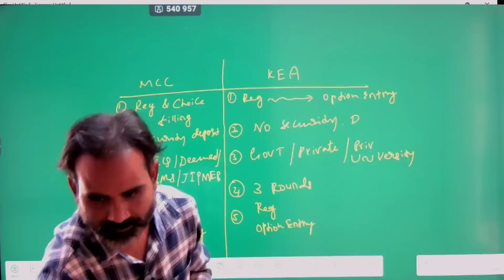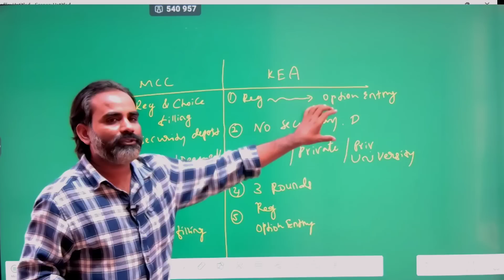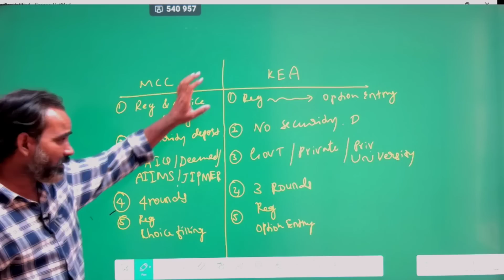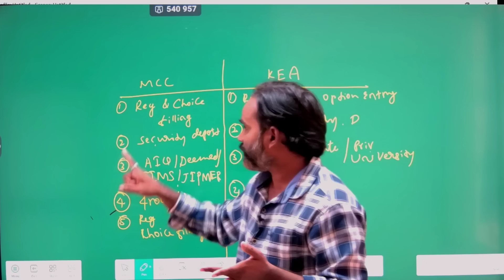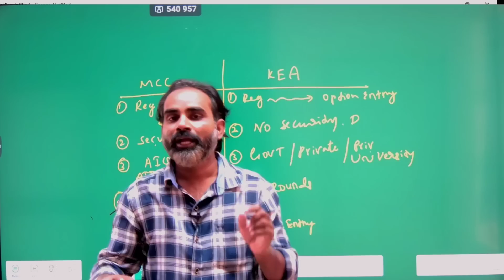MCC vs KEA 5 Major difference|KEA UGNEET 2023|Counselling process difference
🔥 KEA Updates on UGCET and UGNEET 2023 🔥

Are you gearing up for the UGCET and UGNEET 2023 exams? Look no further! This is your one-stop destination for all the crucial information you need to excel in these highly competitive entrance exams.

📋 What's Included? 📋

🎯 Points Required: We understand the importance of knowing the required points or scores to secure admission in your dream college. We will provide you with the latest points required for various courses, helping you set realistic targets.

📄 Necessary Documents: Keep yourself well-prepared by being aware of the essential documents you need during the admission process. From identity proofs to academic certificates, we've got you covered.

🔪 Cutoff Marks: Understanding the cutoff marks is vital as they determine your eligibility for admission to different colleges and courses. Stay informed about the latest cutoff trends through our daily updates.

📅 Daily Updates: We know how dynamic the admission process can be, and that's why we promise to keep you informed with daily updates. Don't miss out on any crucial announcements that might impact your chances of getting into your desired college.

At KEA Updates, we are passionate about empowering students with the right knowledge to help them achieve their academic goals. Our team of experts works tirelessly to bring you the most accurate and up-to-date information on UGCET and UGNEET 2023 exams.

We value your feedback and believe in creating a strong community of aspiring students. Join us on this journey by liking, sharing, and commenting on our videos. Don't hesitate to ask questions or share your thoughts – we are here to support you!

🌟 Get ready to conquer UGCET and UGNEET 2023 with confidence! 🌟

MCC vs KEA UGNEET counseling process explanation in Kannada...